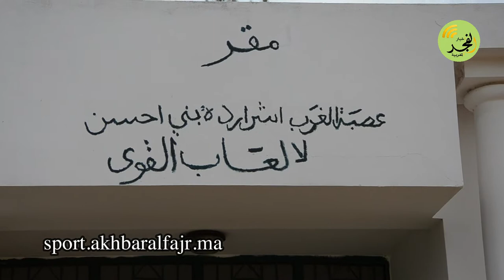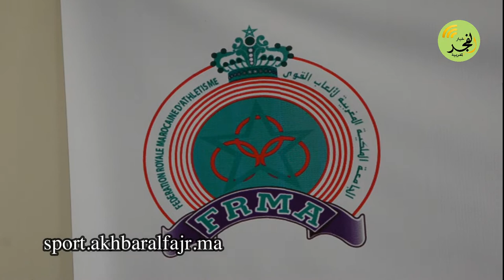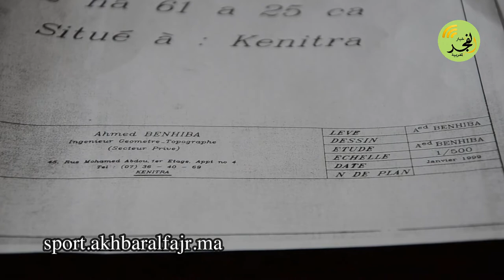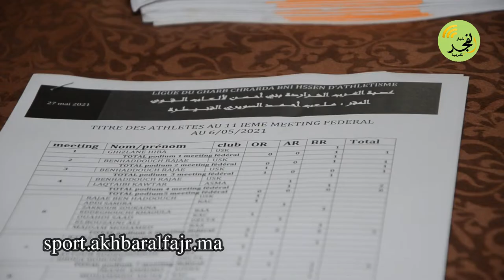القنيطرة : رياضة أم الألعاب تهان بملعب الصويري...والعصبة تناضل رفقة أنديتها من أجل البقاء